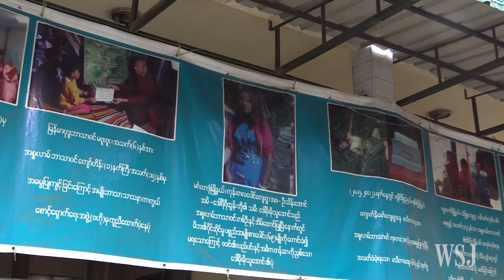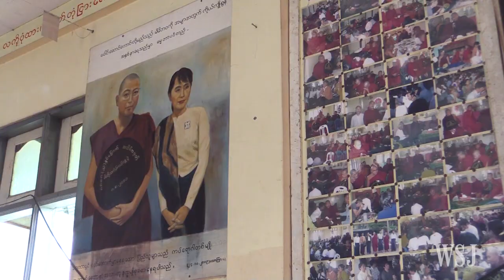Sectarian Violence in Myanmar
A hardline monk defends himself against critics who say Buddhists are stoking sectarian violence as Myanmar allows more free speech. Photo: Warangkana Chomchuen / The Wall Street Journal